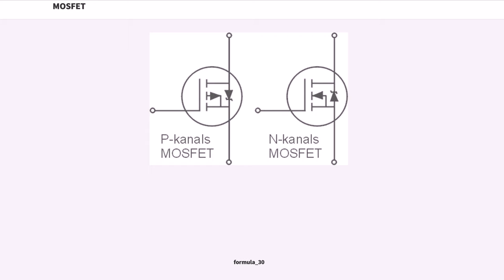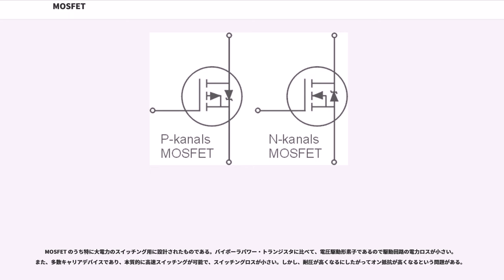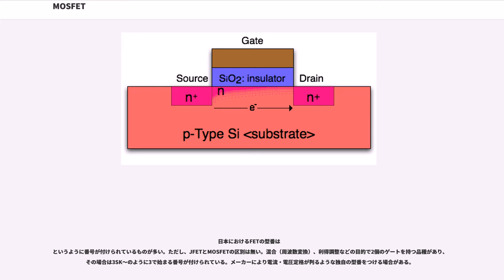MOSFET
MOSFET（）は、電界効果トランジスタ (FET) の一種で、LSIの中では最も一般的に使用されている構造である。材質としては、シリコンを使用するものが一般である。「モス・エフイーティー」と呼ばれたり、「MOS-FET」と記述されることもあり、IGFETやMISFETがMOSFETとほぼ同義で用いられることがある。ユリウス・エドガー・リリエンフェルトが考案した。

MOSFETは、通常p型のシリコン基板上に作成される。n型MOS(NMOS) の場合、p型のシリコン基板上のゲート領域にシリコンの酸化膜とその上にゲート金属を形成し、ドレイン・ソース領域には高濃度の不純物をイオン注入し、n型（n型）の半導体にする。

p型MOS（pMOS）の場合は、p型のシリコン基板にイオン注入でn層の領域を作成し、n型の注入領域中のゲート領域にシリコンの酸化膜とその上にゲート金属を形成し、ドレイン・ソース領域には高濃度の不純物を再度イオン注入し、p型（p型）の半導体にする。

過去においては、空乏層による疑似交流キャパシターのみを持つバイポーラトランジスタや他の構造FETと比べると、ゲートの下に絶縁層を持つ関係上キャパシターを構造的に抱えているために、原理的には動作速度が遅くなる点や、トランスコンダクタンス（g）が低い点などがMOSFETの課題であった。しかしながら、ゲート電流がほとんど流れない事やプロセス工程が比較的単純であるため、一部の高周波用素子を除き、多くのデジタル集積回路やアナログ回路にMOSFETが使用されている。更に、ドレイン・ソース間抵抗を低くできるため、特に電力スイッチング用途ではバイポーラトランジスタを代替した。近年では、ゲート長を小さくし、ゲート絶縁体の厚さを薄くすることや、SOI技術の使用により、動作速度やgmの問題を概ね解消している。シリコン製で数GHzの動作が可能になるとシリコンMOSによる製品領域が拡大し、従来は高速動作用として一般的だったヒ化ガリウム製FETの存在を脅かしている。

シリコンによるMOSFET製の集積回路では、ゲートは金属ではなくポリシリコン（多結晶珪素）によって形成することが長い間一般的であったが、ゲートにはより抵抗値の低い金属を使用したり、リーク電流を減らすためにゲート絶縁体の厚さを厚くできる高誘電率のゲート絶縁膜を用いれば、高速動作が可能で低消費電力の高性能ICが作れるため、米インテル社は高誘電率 (High-κ) 絶縁膜とメタルゲートとを組み合わせた新たなプロセス技術を開発し、2007年秋の45nmのプロセスルールによる製品の製造に採用するようになった。その後、高性能なデジタル半導体を製造する各社も同技術を開発し製造している。

これら、MOSと類似の構造についてはシリコン-酸化膜-シリコンであったり、金属-絶縁膜-シリコンであるが、同様の原理を使っているため、一般にはMOS半導体素子として扱われている。

理論的にn型とp型の違いはドレイン-ソース間の電流に寄与するキャリアの違いだけなので、ここではn型についてのみ扱う。

MOSFETではゲートと基材の間に構成されたキャパシターにより、ゲートに正電圧が印加された場合、p型のサブストレートと絶縁層の境界面に電子を引き寄せドレイン-ソース間に反転層（n型）を作り上げる事でソース-ドレイン間を高コンダクタンスにする。ドレイン-ソース間電圧が比較的低く、ゲート-ドレイン間の電圧がしきい値を超えている状態；すなわちゲート-ソース間電圧からしきい値電圧を引いた値より低い状態においてはこの反転層がドレイン-ソース間にまたがり、さながら抵抗そのものの働きをし、この状態を線形領域と呼ぶ（図2）。線形領域においてはゲート電圧に比例して反転層が厚みを増すため、コンダクタンスがゲート電圧に比例して上がる。一方、ゲート-ドレイン間電圧がしきい値電圧を下回るとドレイン領域近辺には反転層が形成されなくなる（ゲート-ドレイン間電圧がしきい値電圧となった状態をピンチオフと呼ぶ）。この状態（ピンチオフ）を飽和領域と呼び、MOSのコンダクタンスは反転層の長さによって一定に決まる（図3）。この状態では定電流源として扱われる。反転層の長さはゲート-ドレイン間電圧によってその後も変わり続けるため、コンダクタンスもそれに応じて変化する。これをチャネル長変調効果と呼び、バイポーラ・トランジスタのアーリー効果に相当する。

バイポーラ・トランジスタはスイッチや増幅といった働きを入力電流で制御してい...